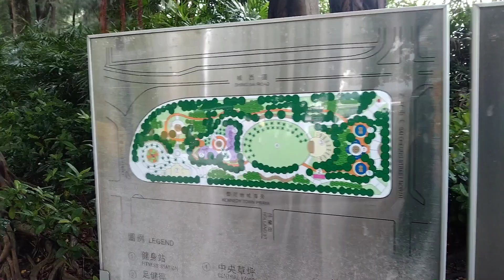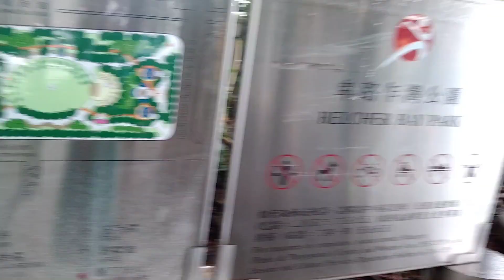Love at first sight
Literally I fall in love in this place. Simply beautiful and relaxing place